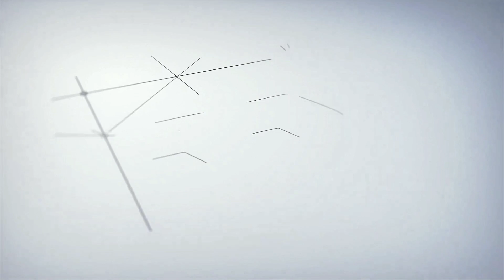MUNCULNYA SANG EYANG SETO JARANAN TURONGGO SETO CRABAK